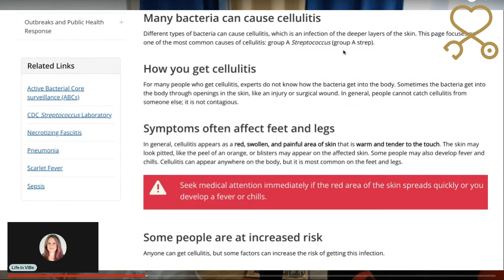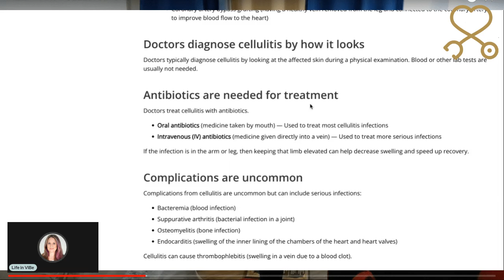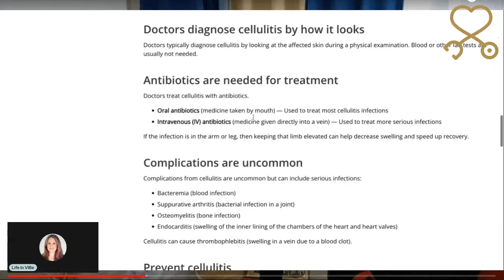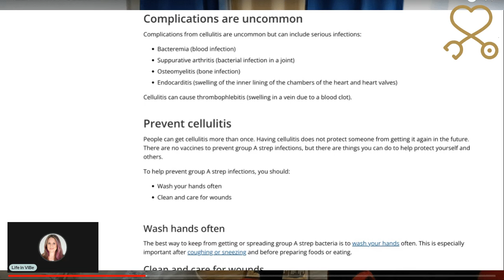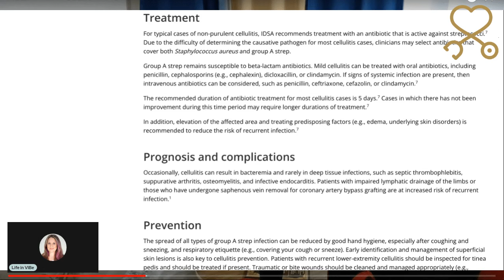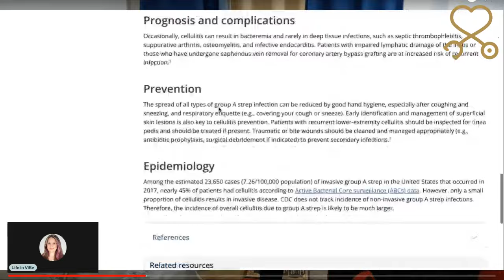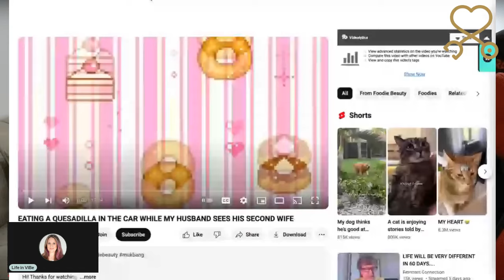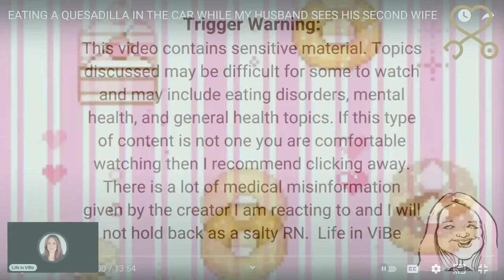Foodie Beauty Bored Eats a Quesadilla and Clickbaits Her Audience + Cellulitis Explained | RN Reacts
I have been using the software.  Want to create live streams like this?
00:00 I Had Something Like Cellulitis
01:36 Let's Discuss Cellulitis
09:05 Quesadilla React